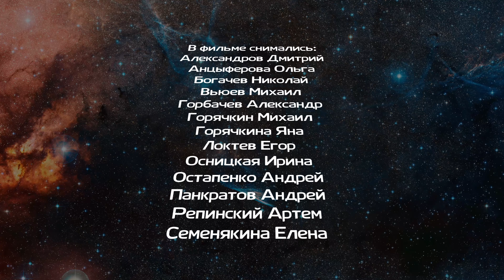Эльбрус 22 человека на вершине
Эльбрус - самая высокая гора Европы и России зимой на его склонах функционирует горнолыжный Курорт, а летом к вершинам Эльбруса западной 5642 и восточной 5621 устремляются тысячи начинающих и бывалых альпинистов восходителей.
00:00 Вступление

03:05 День первый
Акклиматизационный выход на гору Чегет.

06:05 День второй
Посещение ущелье Терскол и купание в одноименном водопаде.

09:33 День третий
Подъем в базовый лагерь и выход на приют 11 теория работы с ледорубом.

15:31 День четвертый
Ледовые занятия и акклиматизационный выход на 5000 метров.

23:12 День пятый шестой
Ожидание погоды зарубание в связках песни под гитару.

32:31 День седьмой
Подготовка к штурму.

35:27 Штурм Западной вершины Эльбруса